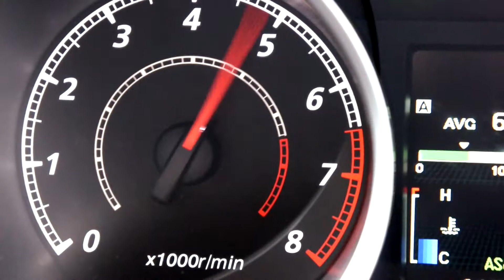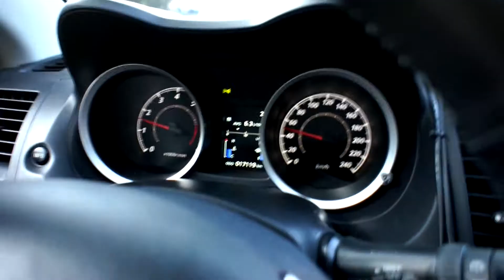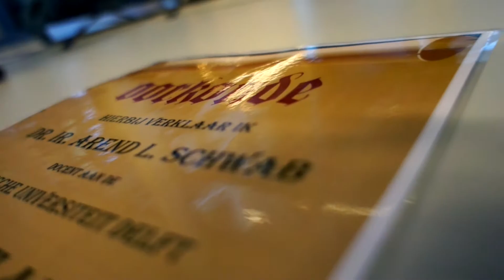Top Gear VS Jelle Feitsma